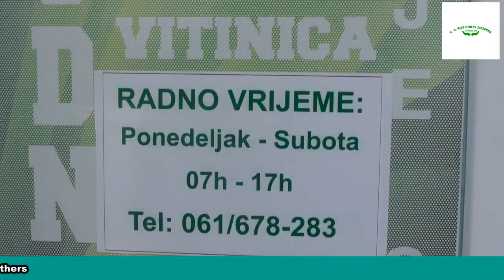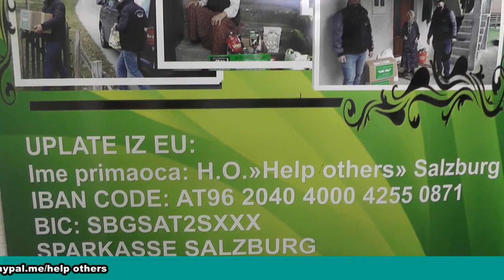Rad narodne kuhinje Help others u Vitinici-Sapna